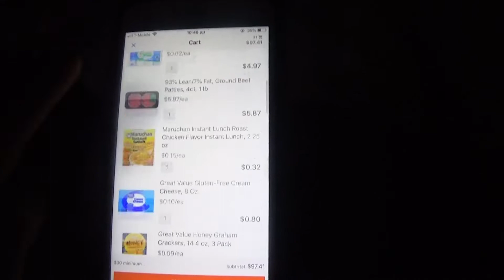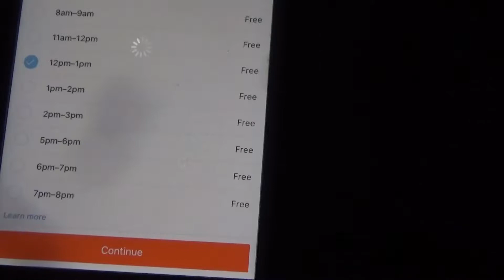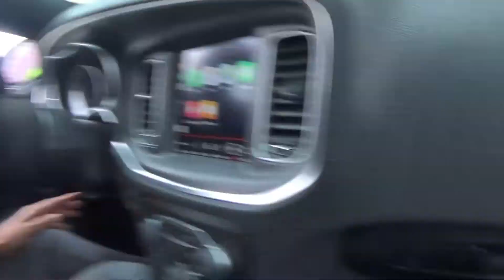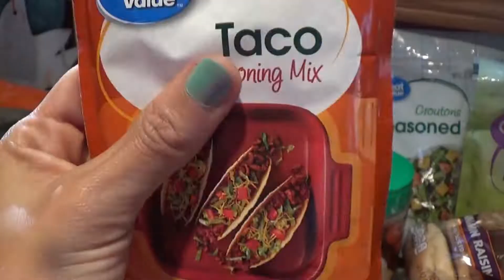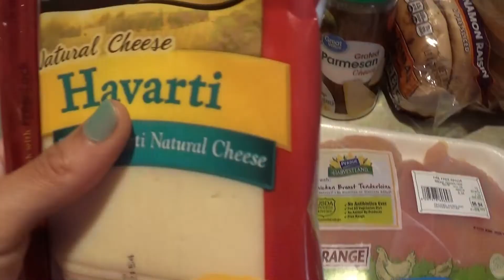WALMART HAUL | Pick up services, Groceries and Review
Hey! We thought it would be a good idea to start ordering our weekly groceries from Walmart.com. This is the second time we used the free pick up services. In this video, I am sharing my experience, how to order online, and also the products that I bought.

Find more about me on my other social media accounts below!

BUSINESS!